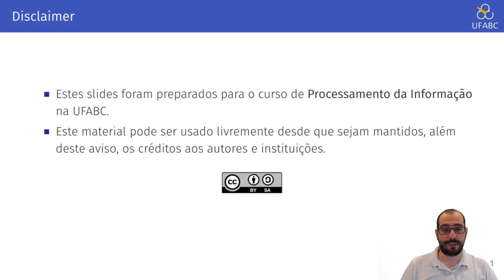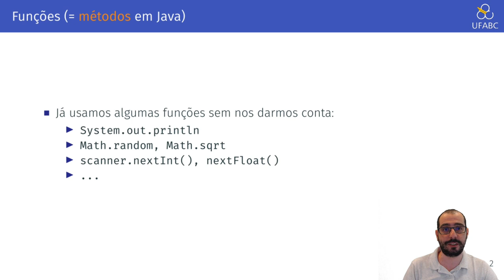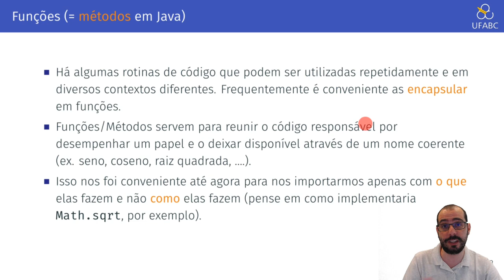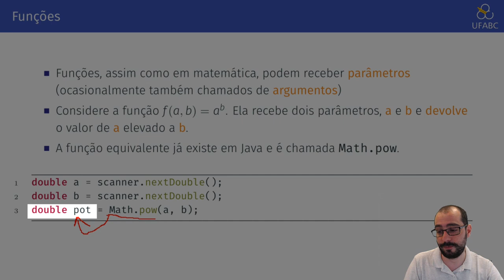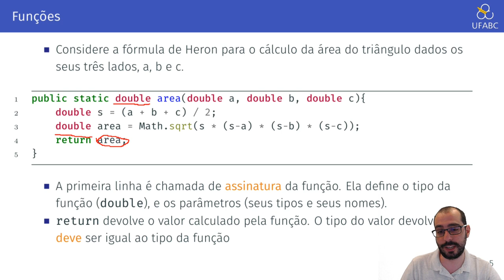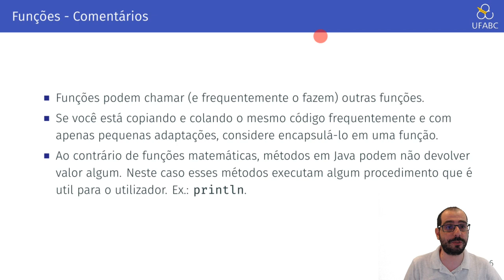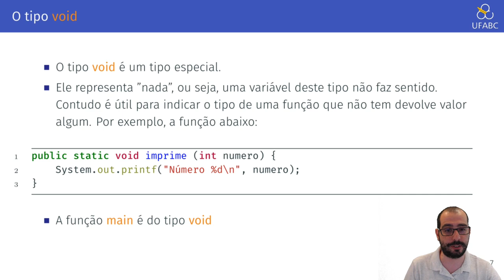Vídeo 02 - UFABC - PI (20.Q1) - Revisão Pt 2 - Introdução a Funções (métodos) em Java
Neste vídeo fazemos uma breve revisão das primeiras aulas presenciais de PI ocorridas antes da suspensão das aulas devido a COVID-19.

Nesta aula, tratamos de funções básicas em Java.

- Documentação Java

Contudo, o formato antigo é frequentemente mais cômodo de se utilizar